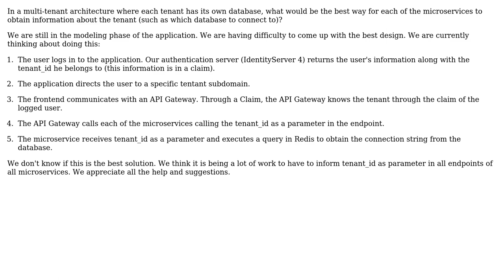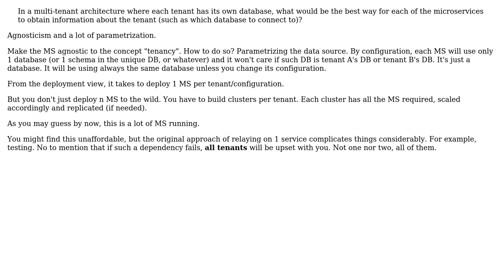Software Engineering: Multitenancy - Get tenant in microservices architecture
With thanks & praise to God, and with thanks to the many people who have made this project possible! | Content (except music & images) licensed under CC BY-SA | Music | Images & others | With thanks to user Laiv user Guilherme Ferreira and the Stack Exchange Network Trademarks are property of their respective owners. You are responsible for your own actions.